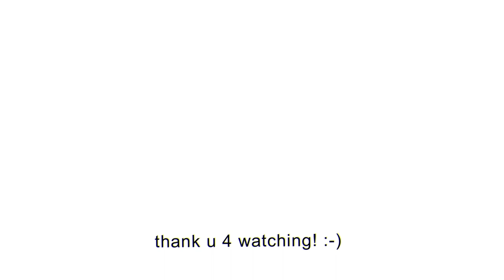HOW I GOT THE RAREST TRICERATOPS FOSSIL (10K) ++ LOCATION | Prior Extinction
— sentiments:
♥ yet another lucky moment but this time with a tric fossil ^__^
♥ hope u all enjoyed the vid

— timestamps:
0:00 - intro
0:11 - my sentiments
1:15 - meow
1:31 - location of tric fossil

— FAQS:

xbox gamerbar / obs studio

filmora x

✿ intro music?

✿ background music?

✿ outro music
lakey inspired

— by meraki